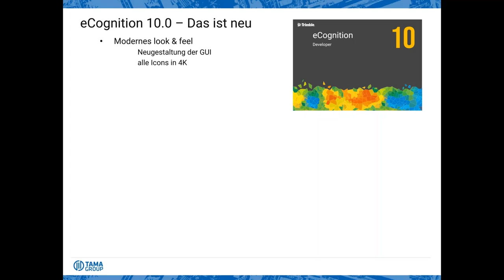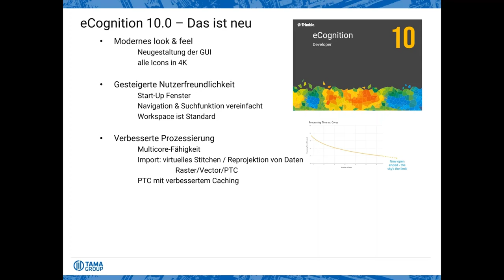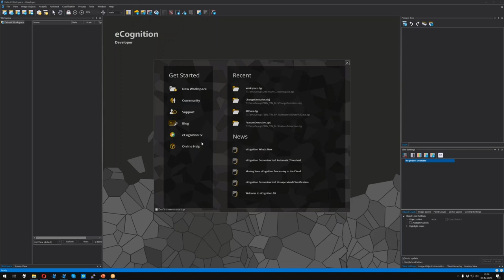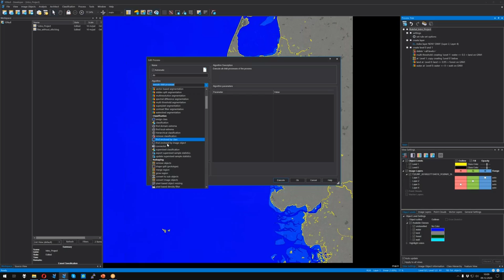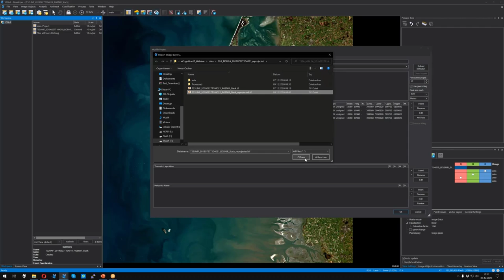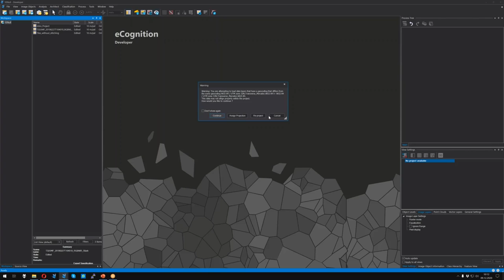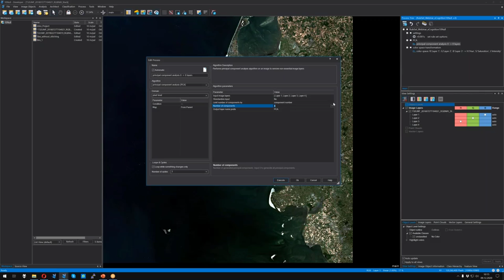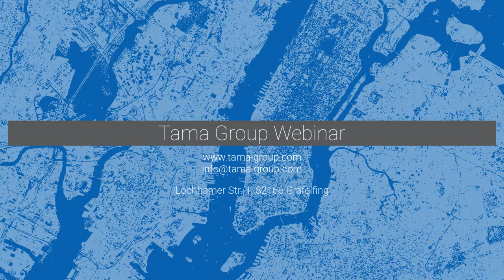eCognition10.0 - Das ist neu.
Wir geben Tipps & Tricks zu den wichtigsten Neuerungen und Highlights der im November 2020 gelaunchten Version eCognition 10.0.